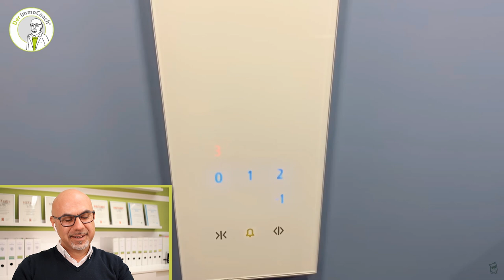[NEU] Immobilienmakler Köln REAGIERT auf Ungespielt ROOMTOUR (Tag 1-3)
Das Haus von Unge ist sehr spannend. In diesem Video reagiere ich auf die komplette Roomtour bzw. Haustour. Viel Spaß :)

Du bist an Immobilien und dem Investment interessiert? 🏘💰
Dein Wissen möchtest du regelmäßig erweitern? 🧠

Du fragst dich, wer ich bin? 🤷🏽‍♂️ Dann schau hier gerne vorbei, um mehr von mir zu erfahren

Du kannst dich nicht entscheiden welche Bücher du zuerst liest? 📚 Dann sicher dir  meine Bücher jetzt KOSTENLOS!

Scheidung? Was nun? Verkaufen, vermieten oder selbst bewohnen? 💔Mein Ratschlag

Vermieten, verkaufen oder selbst bewohnen? 👵🏼👴🏾 Schluss mit der Qual

Immobilie geerbt! Was nun? 🤯Hier der Rat

Adresse: Der ImmoCoach, Hakan Citak - Yorckstraße 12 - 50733 Köln
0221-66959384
Immobilienmakler Köln

Du möchtest deine Immobilie selbst ohne Makler verkaufen oder vermieten? 🧐

Der ImmoCoach ist Deutschlands 1. und größte Online Akademie für Eigentümer, die ihre Immobilie selbst verkaufen oder vermieten möchten.🍀

Die Online Akademie beinhaltet unterstützende Online Kurse, Seminare, anschauliche Videos und sämtliche hilfreichen Vorlagen zu den Themen „Verkauf und Vermietung von Immobilien“. In verständlicher Sprache erklärt Hakan Citak, wie du dich vorbereiten kannst und deine eigene Immobilie selbst effektiv und erfolgreich vermitteln kannst. Ziel dabei ist es, dass du Wissen und praktische Handlungsanleitungen zu immobilienspezifischen Themen erlangst, um deinen Weg der gelungenen Vermittlung eigenständig und sicher zu beschreiten. Immobilienmakler reagiert.